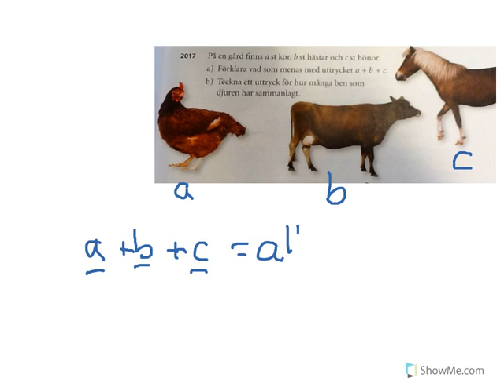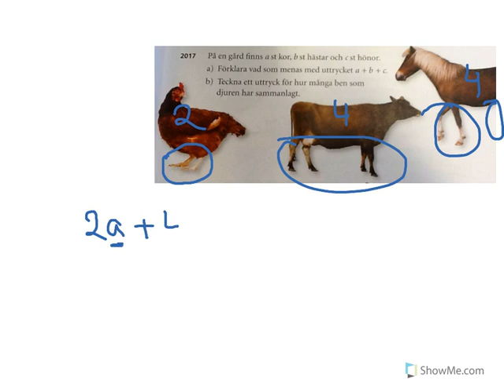genomgång 2.1.3 matematik bok Y Uttryck med variabler